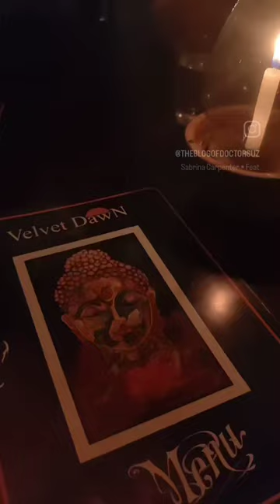Dinner at Velvet Dawn Trivandrum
Was super lucky to be chosen as the winner of the lucky draw contest held in the Locally made Xmas pop-up sale and had won a fab dinner for two at @velvet_dawn_trivandrum 🤩

✨ Velvet Dawn Special Smoothie - Loaded with blueberries, bananas and other ingredients like ginger and parsley the health freak in me was truly satisfied.

✨ Watermelon Mint Soda - Refreshing & energizing.

✨ Chicken Fricassee -  Delicious meal which was sort of a creamier & spicier version of a stroganoff.

✨ Swedish meatballs - Scrumptious bliss meal, a definite must try I would say.

✨ Red snapper fish in the lemon garlic buttery sauce - Cooked to perfection, both the fish and sauce were bursting with flavours and freshness.

✨ Swedish cheesecake -  Good cheesecake with the blueberry compote balancing out the sweetness and tartness nicely.

Thank you so much team @velvet_dawn_trivandrum for hosting us ☺️❤️. It sure has become one of our favourite spots in Trivandrum, can't wait to try out more dishes 😃 !!